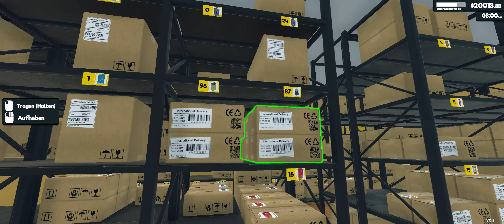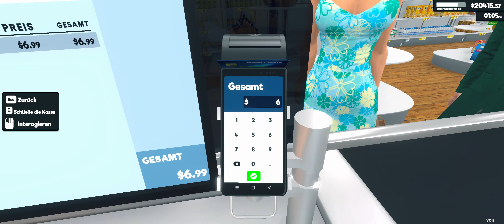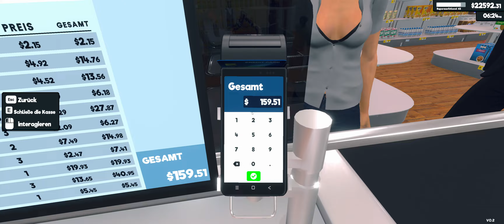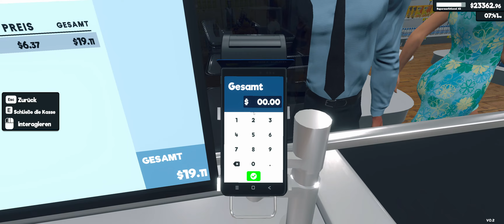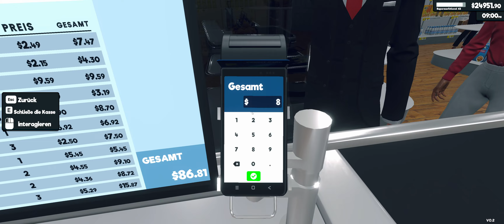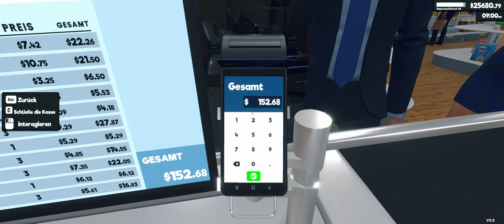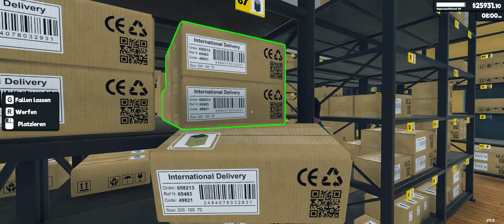Supermarket Simulator [Early Access] #90 - Zu wenig kaufreudige Kunden! [Customization Update]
Let´s Play Supermarket Simulator [PC] [EarlyAccess]

► KANAL UNTERSTÜTZUNGSMÖGLICHKEITEN ◄

► SOCIAL MEDIA ◄

► MEINE HARDWARE ◄